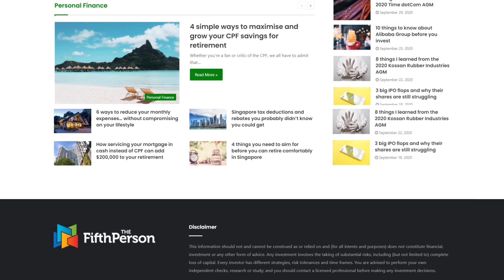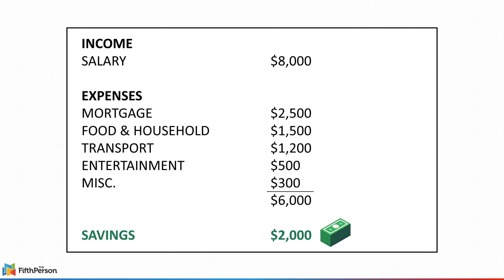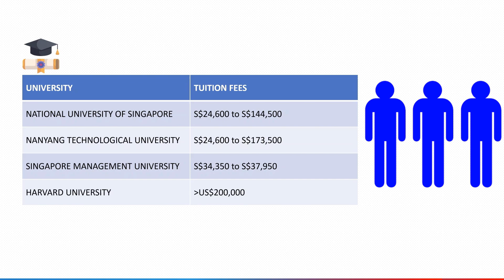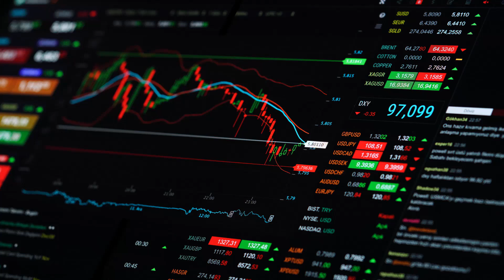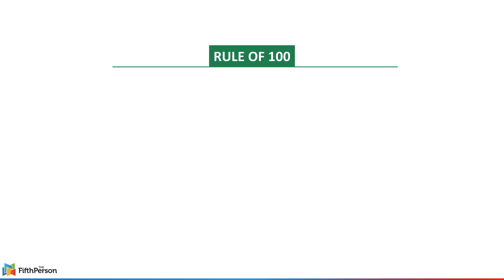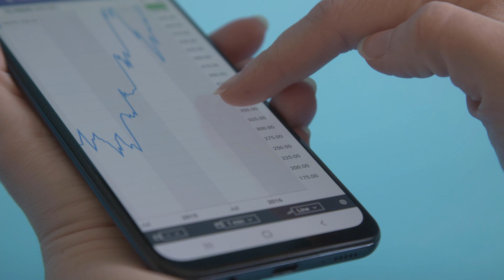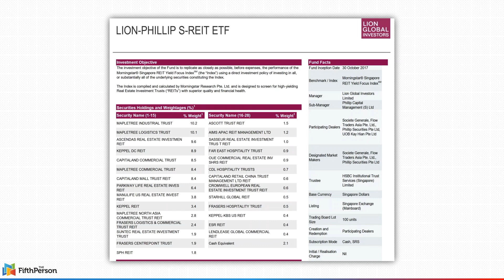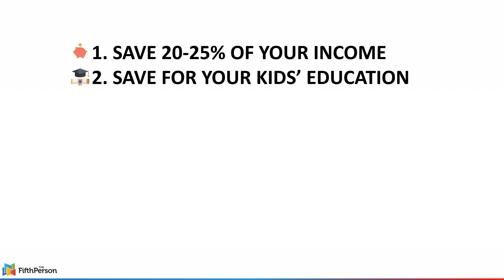An Investor's Guide To Investing In Your 40s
A SINGAPOREAN GUIDE TO INVESTING IN YOUR 40s | When you're at your 40s, you are probably at the peak of your career, drawing bigger pay cheques than ever before. Then again, in your 40s, it will be about a decade or two before you retire from working life.

So how are you going to approach your 40s when it comes to wealth accumulation? Don't forget, most Singaporeans are likely to have more commitments as well as setting aside a sum for their children's education, which can cost quite a bit.

The question is: 'How should you balance between your commitments and investing?'

What are the financial habits that you should adopt so that you can build a sizable portfolio by the time you decide to retire?

Here in this video, we discuss the things to take note of, especially if you are still in your 40s.

FREE TRAINING. How to invest in stocks that multiplies your money safely

10 SGX DIVIDEND STOCKS TO PUT ON YOUR INVESTMENT WATCHLIST

5 BURSA DIVIDEND STOCKS TO PUT ON YOUR INVESTMENT WATCHLIST